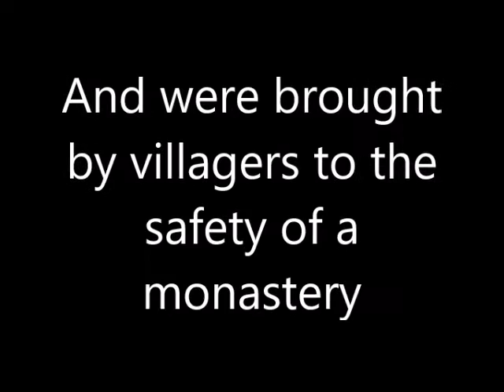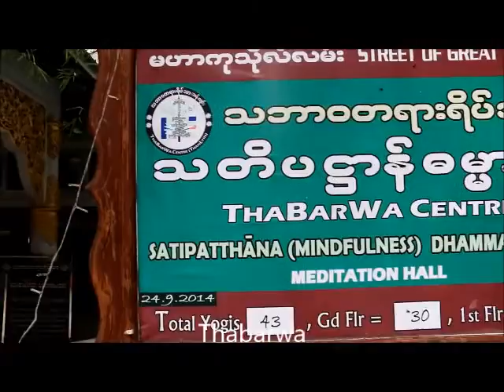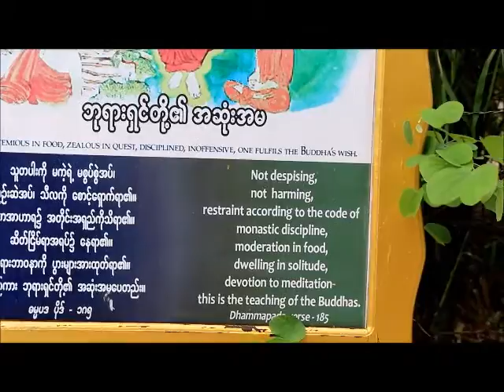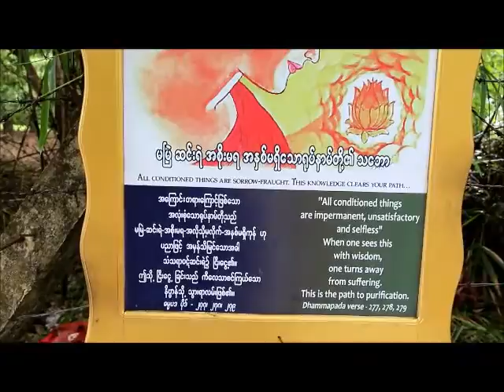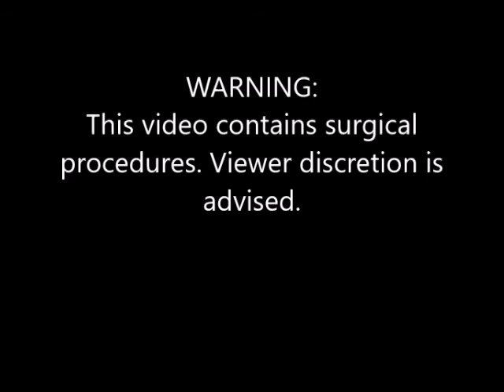Final video: An Asiatic bear has two tongue swellings Pt 1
2 bear cubs were orphaned when their mother was killed by a poacher. The cubs were given shelter in Thabawa Centre.

They were visited by Dr Sing Kong Yuen in June 2016. A video shows the pre-op condition of the bear with the two tongue swellings.